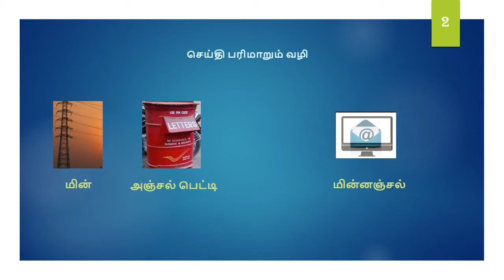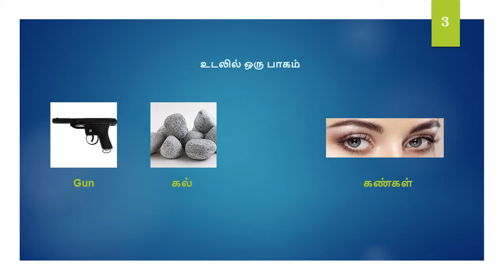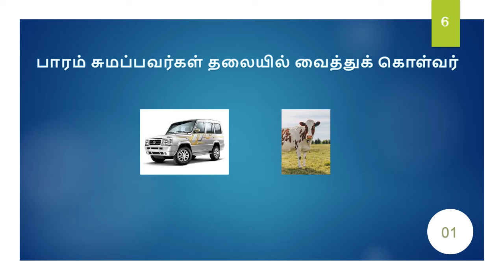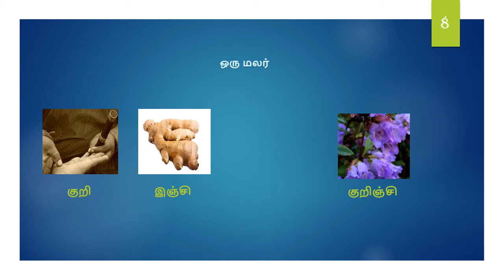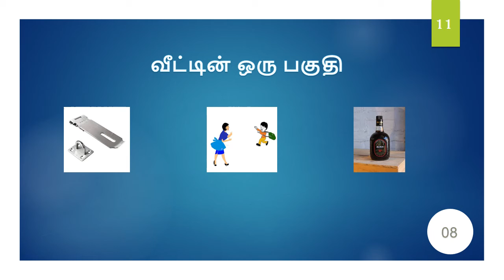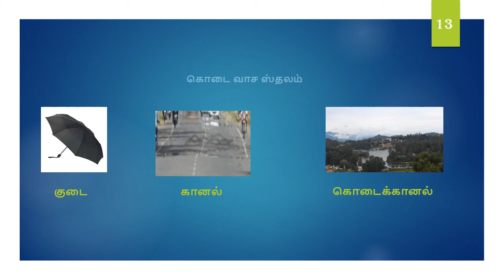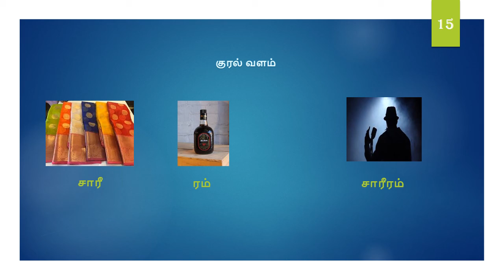படங்களை பார்த்து வார்த்தைகளை கண்டுபிடிக்கவும் || Find out hidden word from pictures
Episode 2 படங்களை பார்த்து வார்த்தைகளை கண்டுபிடிக்கவும்
தமிழ் புதிர்கள், படம் பார்த்துக் கண்டுபிடி, புதிர் நேரம், Tamil riddles, Find out answers, Brain Testing Riddles, Quiz Time, Boring Time, Solve questions.